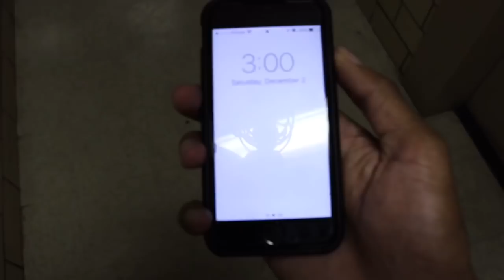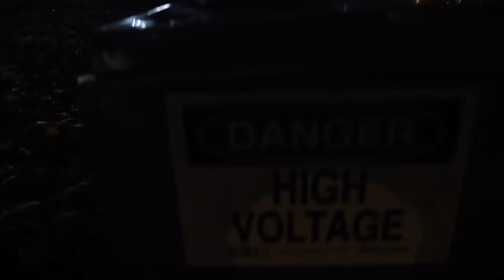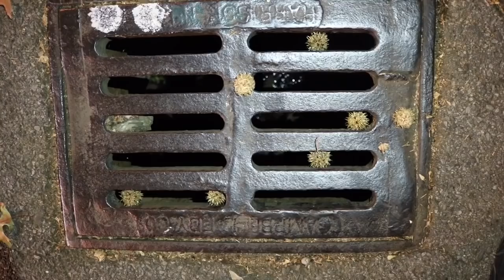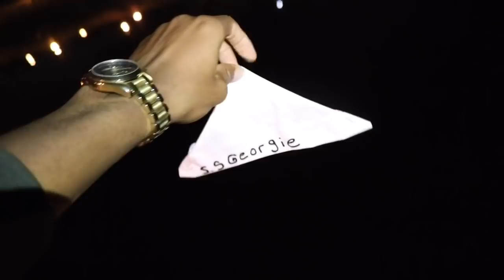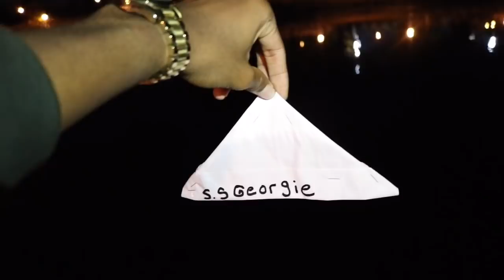PLAYING WITH GEORGIE BOAT IN THE WATER AT 3AM * HE CHASED AND ATTACKED ME* OMG!!!!